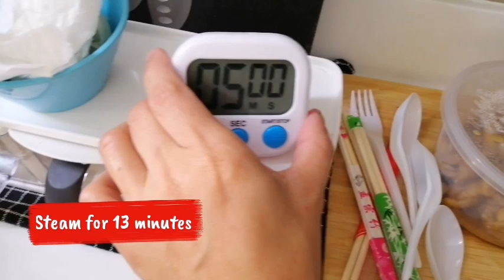How To Cook Smooth Steam Egg | ChineseHealthyCook | Ligaya's Channel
I just want to share what i love  to do. Cooking, Lifestyle, etc. Thank You...